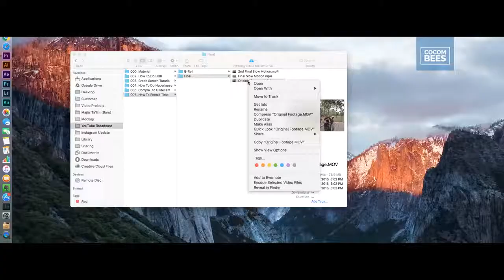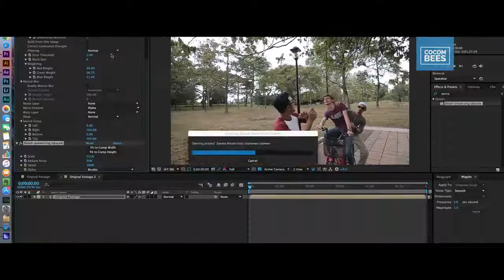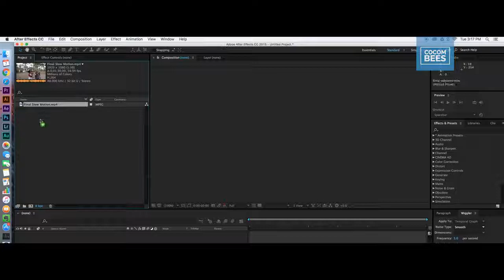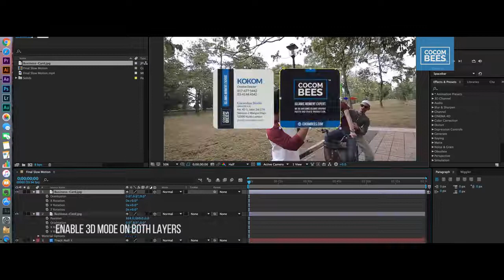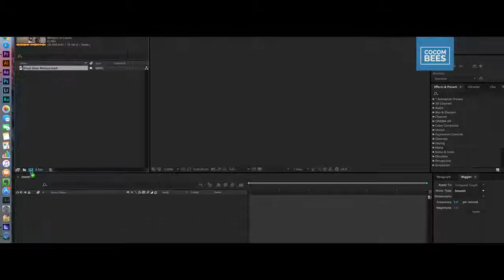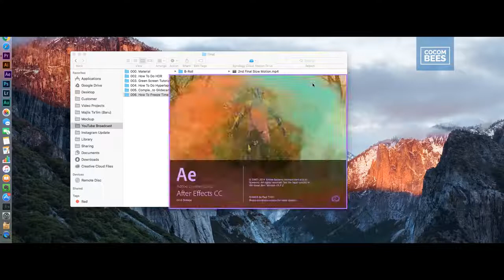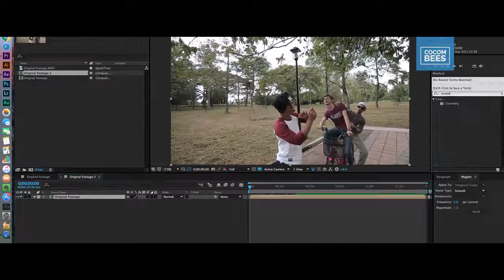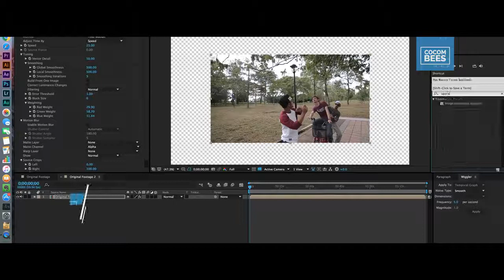3 minute tutorial Mannequin/Time Freeze Effect in After Effects (for beginners)